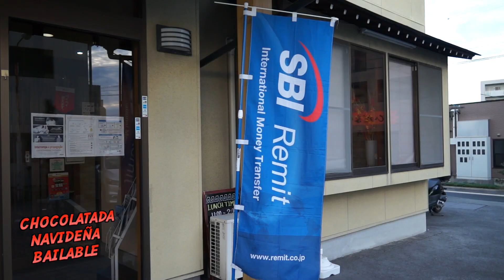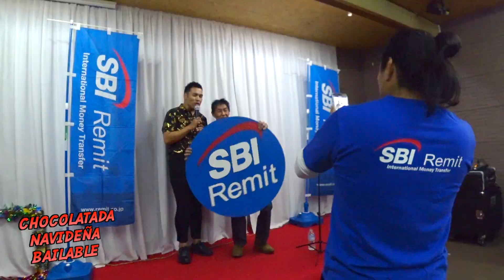Chocolatada Navideña Bailable con Tokuchan y @toshibandashow Toshi Banda Show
SBI Remit organizó la chocolata navideña bailable en el restaurante Las Dunas de Nishio ,se llevo acabo un bingo infantil totalmente gratis,papitos cantando karaoke,un evento familiar,gracias por su asistencia.